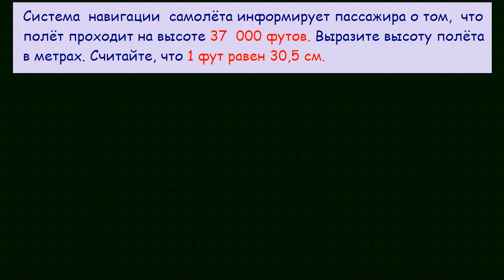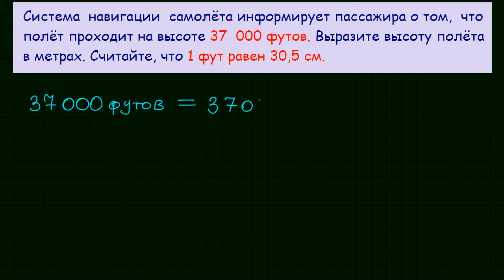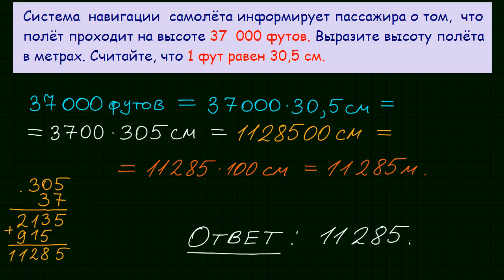Задача 1 ЕГЭ по математике #68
Прототип задания 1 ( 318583) ЕГЭ по математике.
Профильный уровень. Урок 68. Система  навигации  самолёта информирует пассажира о том,  что полёт проходит на высоте 37  000 футов. Выразите высоту полёта в метрах. Считайте, что 1 фут равен 30,5 см.